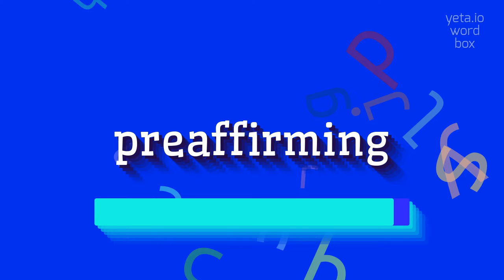PREAFFIRMING - How to pronounce it?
PREAFFIRMING - Say Preaffirming like an expert: Pronunciation guide in 2023

Preaffirming is a term that is used to describe the act of confirming or stating something in advance.
It refers to expressing agreement or approval before a particular event or situation occurs.
Preaffirming can be used to set a positive tone, build anticipation, or establish a supportive environment.
This term is often used in personal development, coaching, and motivational contexts.

Pronunciation:
To pronounce 'preaffirming', you can break it down into syllables: pre-af-firm-ing.
Another way to pronounce it is: pree-uh-fur-ming.

Test yourself by speaking the following examples:
1. Preaffirming your success before a big presentation can help boost your confidence and performance
2. I practice preaffirming each morning by stating positive affirmations to set the tone for the day
3. Preaffirming your goals can help you stay motivated and focused on achieving them
4. She is a preaffirming coach who helps people build a positive mindset and achieve their aspirations
5. Preaffirming your worth and capabilities is essential for personal growth and self-empowerment